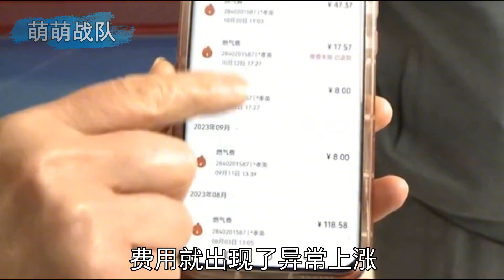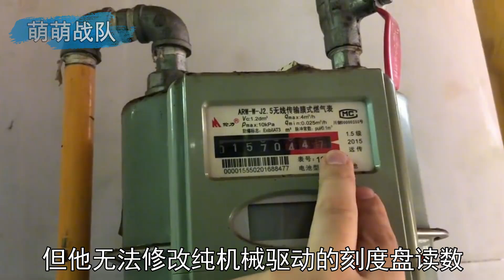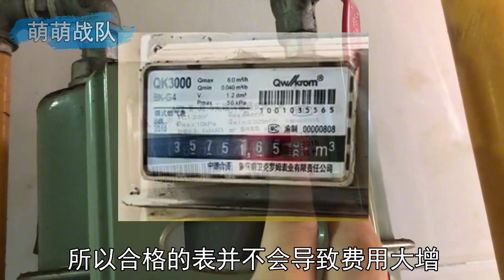换天然气表为啥计费猛增？探究天然气表的工作原理 【萌萌战队】